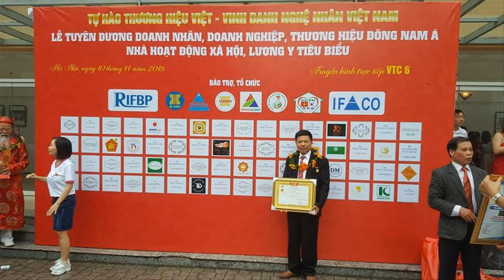🔴Đồ Thờ Cúng Tâm Linh bằng Gỗ/ Chấp Kích giá Rồng/ Chấp Kích là Gì? đồ gỗ Hiền Lanh. 0986883349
- 🔴Đồ Thờ Cúng Tâm Linh bằng Gỗ/ Chấp Kích giá Rồng/ Chấp Kích là J? đồ gỗ Hiền Lanh.
- 🔴Đồ Thờ gỗ Mít Ta/ Bộ Chấp Kích Đẳng Cấp Nhất Việt Nam. đồ gỗ Hiền Lanh. 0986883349
-🔴 Bộ chấp kích có kích thước siêu to khổng lồ cao 2m60 x dài 2m40, thân cột dầy 6cm, chấp kích có 2 tầng cổ, chạm đầu nghê siêu kỹ dầy 8cm, giá rồng của chấp kích dầy 12 cm
- 🔴Trong video này cơ sở đồ gỗ hiền lanh giới thiệu 01 bộ chấp kích thờ  - chấp kích thờ được làm bằng gỗ mít ta 100% đục tay kênh bong sắc nét, chấp kích cong dáng hình quạt
- 🔴Bộ chấp kích thờ bằng gỗ mít ta gồm ( 8 binh khí ) cao 2m60 tổng thể cả giá - tính từ trái sang.
***số 8: Long Đao( Quan Vân Trường)  - Thanh Long Yển Nguyệt Đao: cao 2m21
***số 1 : Long Đao( Quan Vân Trường) - Thanh Long Yển Nguyệt Đao: cao 2m21
*** số 4: Mãng Xà( binh khí Đục rắn): 2m11
***số 3 : Vòng Lửa: cao 2m
***số 5 : Long Trượng: cao 2m17
***số 7: Cá Rồng( Long Ngư ) : cao 2m17
***số 6: Phượng Hoàng Lửa: cao 2m
***số 2: Trùy: cao 2m02